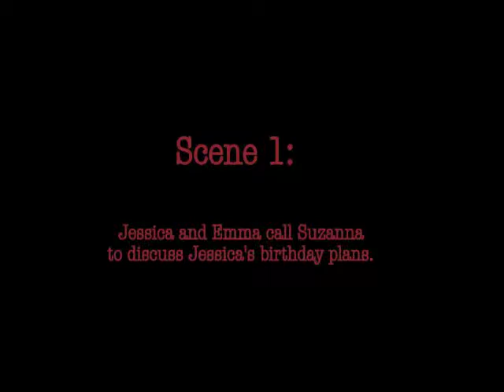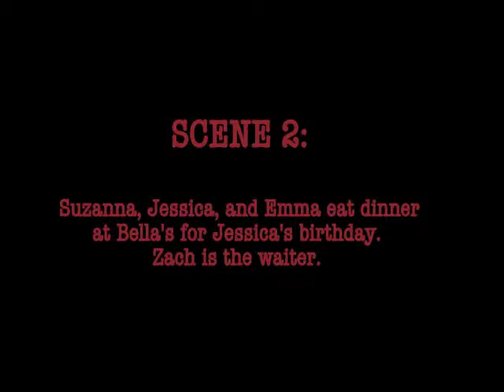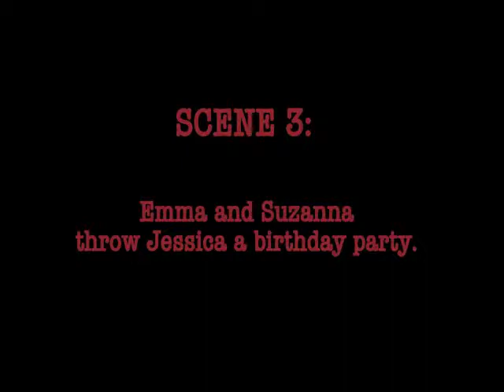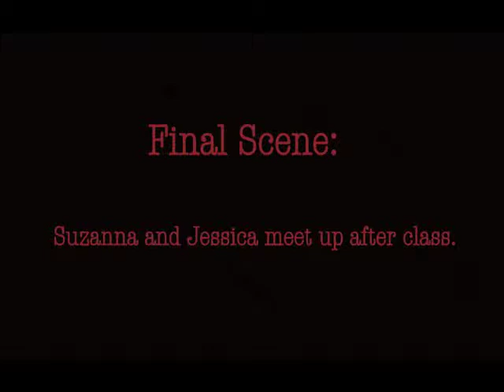ITAL final copy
ITAL